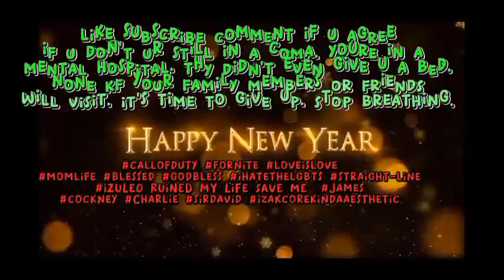crush of judgement if it was real, true and accurate (life changing video)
im happy ele AND leo tsukinaga. my boyfriend is izumi sena. trust.
enstars um enstars IZULEO wow crush of judgement REAL lyric videos